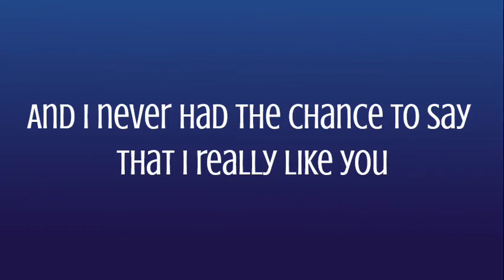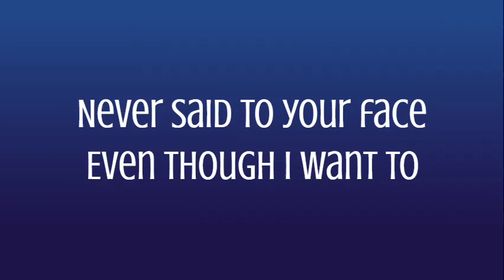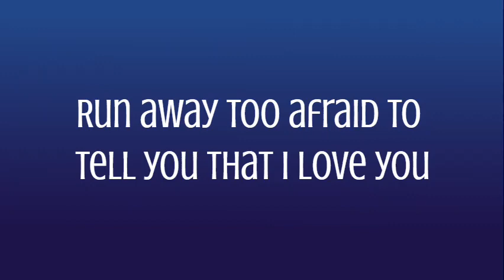Things I Never Said JORDY Lyric Video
Hope y'all like it...I plan to post a lot more often. but im also in school so I can only do it when I actually have time to lol

LYRICS:
What if you moved away and i felt like there's something...

Tongue tied
Your eyes
We've been friends for a while now
Midnight to sunrise
Sneakin' out your mom's house
Kinda scared of saying the wrong thing
But I wanna know what you're thinking
Can't lie, I've tried

What if you moved away
And I never had the chance to say that I really like you
And I really want you

The things that I
Never said to your face
Even though I want to
Run away too afraid to tell you that I love you
Don't wanna regret the
Didn't try maybe I should've made the first move
Thinking 'bout all the times I should've told you the truth

You said I could tell you anything
Are you just nice?
But are you feeling what I'm feeling?
All those bottles of red wine
All the times we almost crossed the line
I wanna cross the line

What if we stayed the same
And I just let you slip away
Don't slip away

Didn't try baby I
Shouldn't try Baby I
Thinking 'bout (thinking 'bout)
Didn't try
Didn't try
I'll never say the things I never said